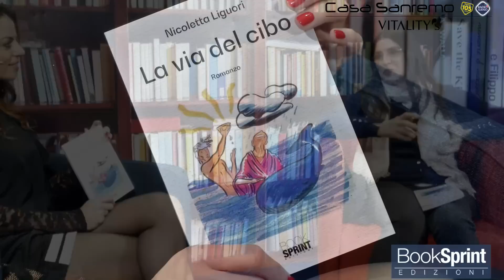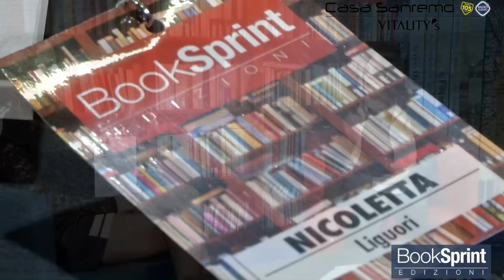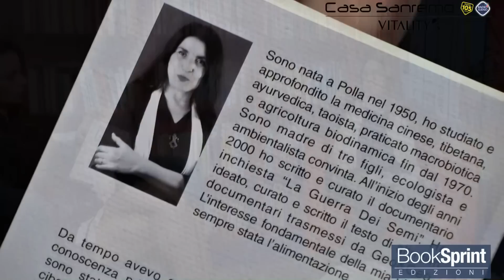Nicoletta Liguori dal Palafiori di Sanremo 2019 - Booksprint Edizioni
Nicoletta Liguori dal Palafiori di Sanremo presenta "La via del cibo" edito da BookSprint Edizioni.

Categoria
Intrattenimento
Categoria
Intrattenimento